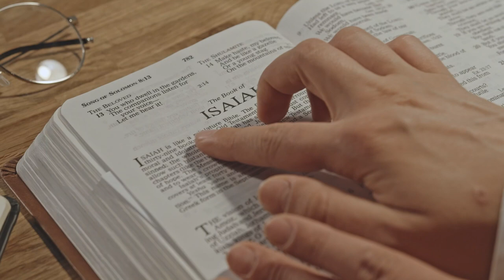Christian Pastors Keep YOU SICK! Papa Duck Response